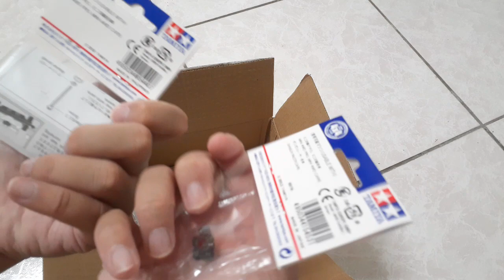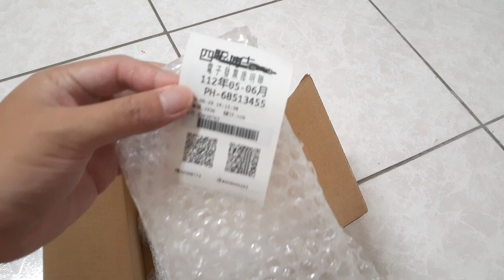🇪🇺【萌萌好吃好玩】TAMIYA田宮四驅車，15514FM-A新手包，15453馬達齒8齒，95158 2023單頭紅3，馬達盒單雙可裝，95440 Hi-Mount，15420 3號充電鎳氫電池🇪🇺